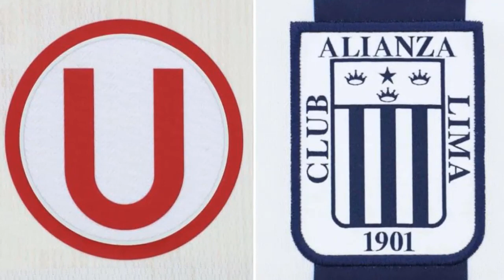UNIVERSITARIO vs ALIANZA LIMA ANALISIS - Final IDA LIGA 1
Alianza Lima vs Universitario en vivo
Universitario vs Alianza Lima en vivo
Universitario vs Alianza en vivo
Universitario de deportes vs Alianza Lima en vivo
Universitario vs Alianza Lima previa, prediccion , analisis.
Noticias alianza lima hoy. Noticias universitario hoy. Noticias liga 1 betsson hoy.
El dia de hoy 4 de noviembre se enfrentan  los cremas vs los blanquiazules. Futbol Peruano hoy. En este video les doy la hora, canales, alineaciones y datos del partido.
Gol de alianza lima hoy, gol de universitario hoy.
Universitario vs Alianza Lima Goles y Resumen 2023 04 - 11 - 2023